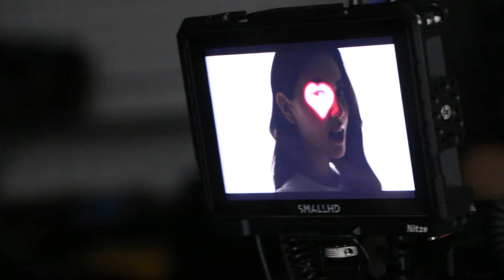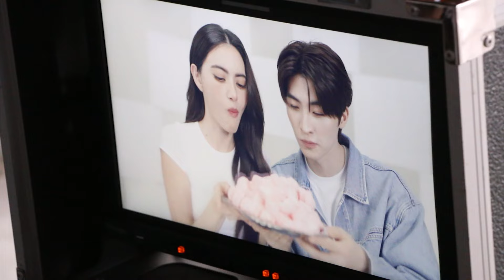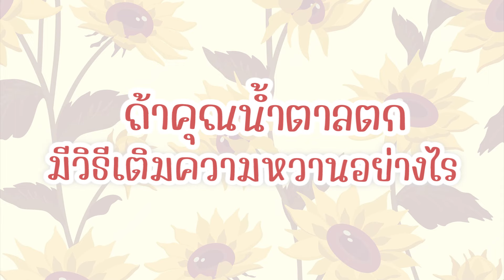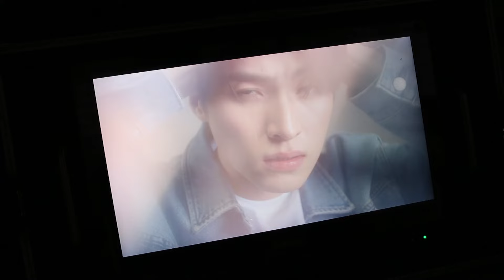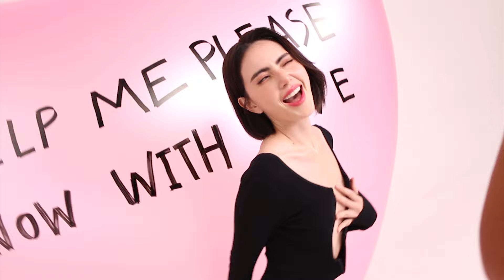พาดูโมเม้นต์เบื้องหลัง MV น้ำตาลตก ในกองก็หวานจนมดขึ้น!! 🩷 🐜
ตื่นเต้นมากเลยค่ะทุกคน น่าจะได้ฟังซิงเกิลที่ 4 ของดาวิกันไปแล้ว ชอบกันมั้ยคะ 🩷
วันนี้จะพาไปดูเบื้องลึกเบื้องหลังกว่าจะออกมาเป็นเพลงน่ารักๆเพลงนี้ รวมไปถึงพระเอกเอ็มวีคนล่าสุดของเรา "บลู พงศ์ทิวัตถ์" ซ้อมกันหนักมากก แต่ก็สนุกมากเช่นกัน และที่สำคัญ! กองนี้มีหวานใจมาเชียร์ด้วย บรรยากาศจะเป็นยังไง ไปดูกันน้า